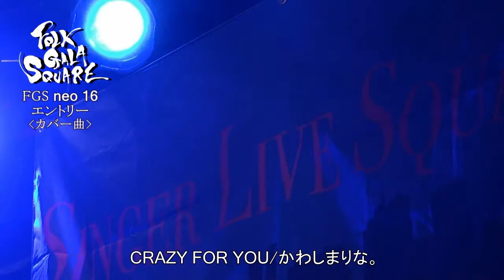かわしまりな。：cover《CRAZY FOR YOU》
『FGS neo 16』
11/7（土）出演たちが事前にお届けする熱い演奏をご覧ください。
そして本番の当日には本人たちのリアル生演奏をお楽しみください。